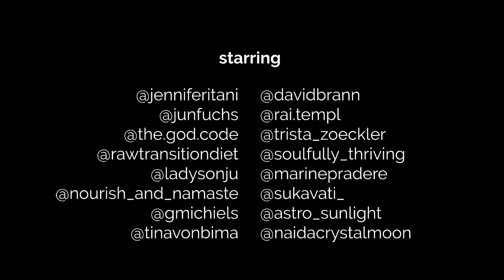JENIUSBAR | A Mother's Day Tribute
This Mother's Day we got together with our closest family where we are to celebrate our mothers, all mothers and ourselves.